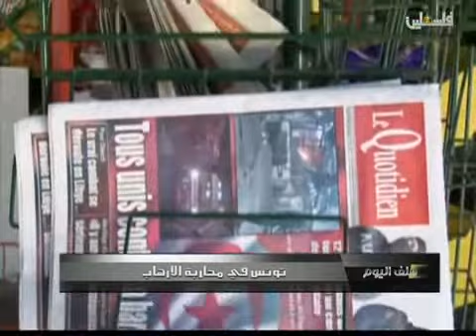ملف اليوم 28 11 2015